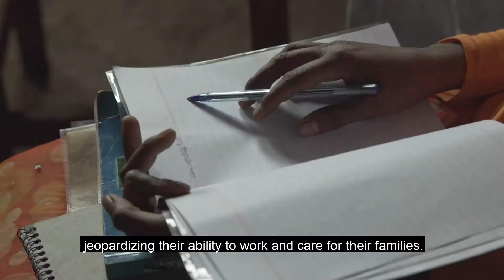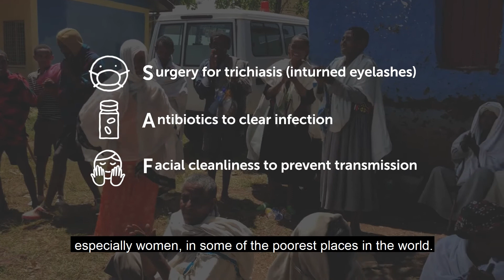Trachoma - the Leading Infectious Cause of Blindness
Trachoma, the world’s leading infectious cause of blindness, is part of a group of conditions known as neglected tropical diseases or NTDs. Over 137 million people in 44 countries are at risk of trachoma with the African continent being the most affected. Women are 2x more likely to go blind from trachoma than men.

People suffering with this debilitating NTD are unable to work and care for themselves and their families.